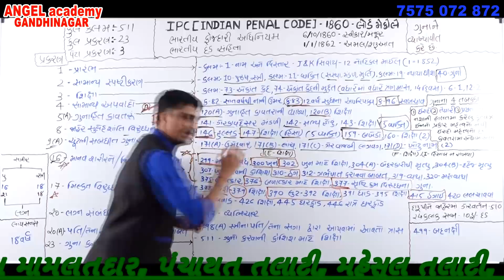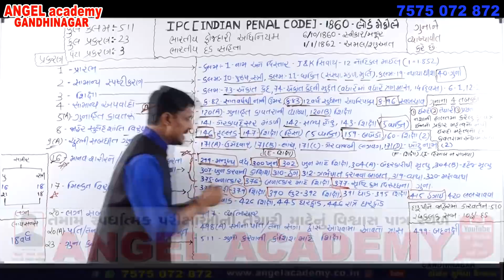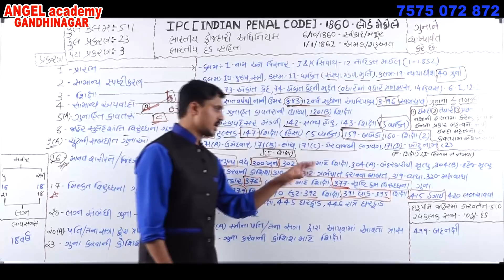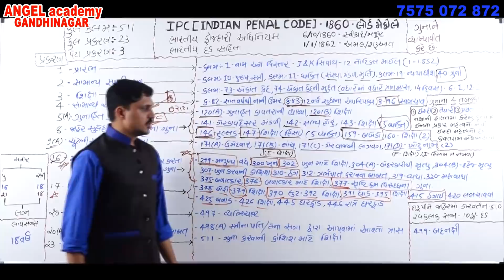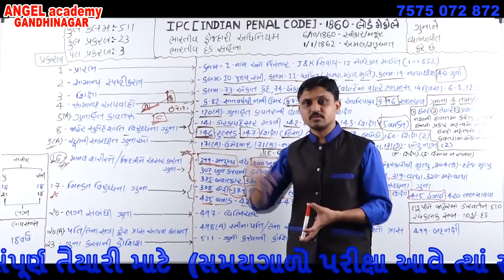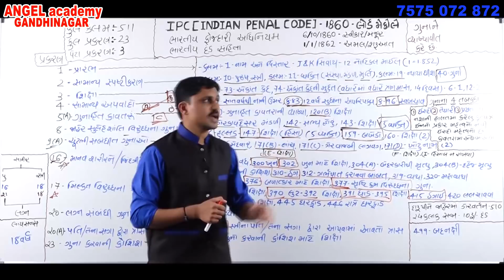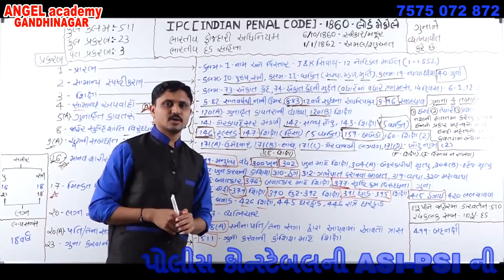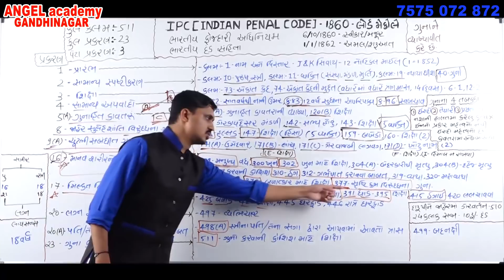Constable, ASI - For PSI: IPC (Indian Criminal Act): Part 4 FROM ANGEL ACADEMY BY SAMAT GADHAVI SIR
ગુજરાત સરકાર દ્વારા લેવામાં આવતી તમામ સ્પર્ધાત્મક પરીક્ષાની તૈયારી કરતા મિત્રો માટે શ્રેષ્ઠ સ્થળ એટલે ANGEL ACADEMY ગાંધીનગર જ્યાં આપને અભ્યાસ માટે ક્લાસ, ઘરે બેસીને અભ્યાસ કરવા માટે YOUTUBE પર વિડિયો, તથા પરથી તમામ મટિરિયલ્સ મળી રહેશે.

ગુજરાત સરકાર દ્વારા લેવામાં આવતી GPSC 1-2, DySO - નાયબ મામલતદાર, પંચાયત તલાટી, મહેસૂલ તલાટી, સચિવાલય-બિન સચિવાલય ક્લાર્ક, હાઈકોર્ટૅ ક્લાર્ક વગેરે વર્ગ 3 ની તમામ પરીક્ષાઓની તૈયારી માટે જનરલ બેચ (સમયગાળો 6 માસ). પોલીસ કોન્સ્ટેબલની ASI-PSI ની પરીક્ષાની સંપૂર્ણ તૈયારી માટે  (સમયગાળો પરીક્ષા આવે ત્યાં સુધી)